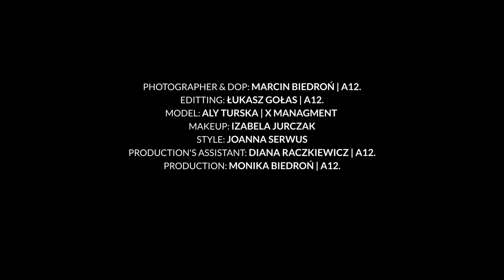Winter is coming. Elle Bułgaria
Zapowiedź mini serialu zrealizowanego na potrzeby edytorialu do magazynu ELLE Bułgaria.
DOP: Marcin Biedroń | A12
Editting: Łukasz Gołas | A12
Model: Aly Turska |  X management Warsaw
Hair & makeup: Izabela Jurczyk
Style: Joanna Serwus
Production: Monika Biedroń | A12.
Production's assistant: Diana Raczkiewicz | A12.
Casting: Joanna Serwus
Special thanks to: Optyk Kochański, Kokai butik Klif Gdynia